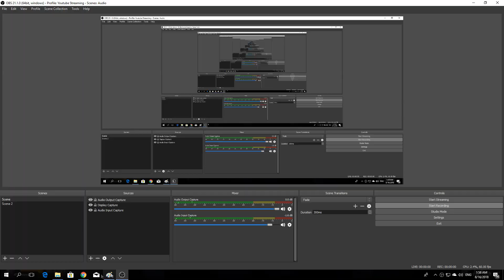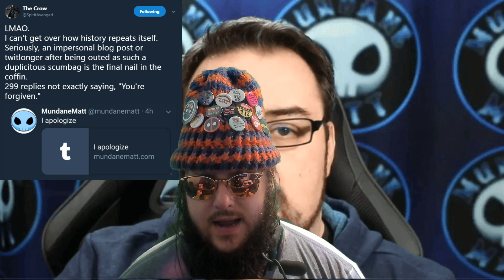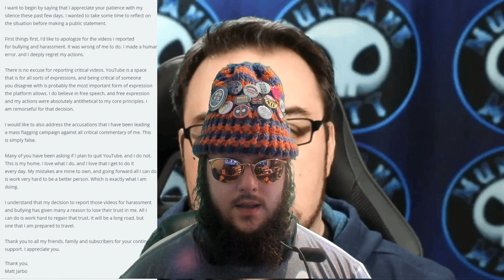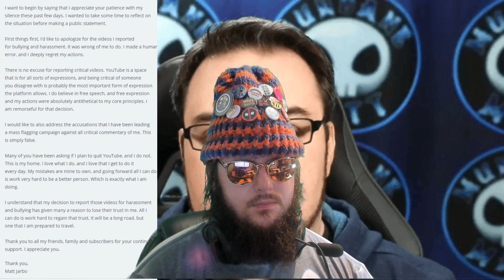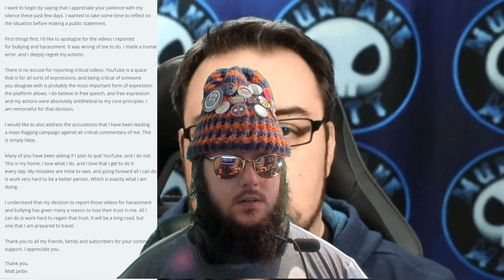Momokun Streams Again With Video And Mundane Matt Gets Exposed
Plus Mundane Matt.
I've heard of him but never KNEW of him, until recently. Watched videos, read things on him, and wow...